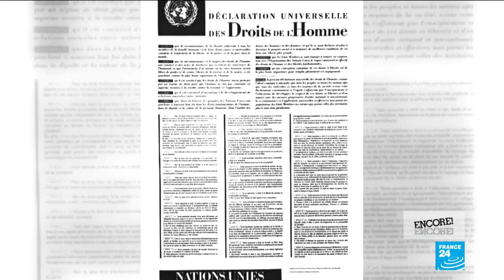Artists celebrate 70th anniversary of Universal Declaration of Human Rights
70 years ago, the Universal Declaration of Human Rights was signed in Paris. Celebrations are being held at the Palais de Chaillot, the very place where that fundamental text was signed. France 24's Florence Villeminot talks to American contemporary dance choreographer Carolyn Carlson about her creation for the tribute.
Meanwhile, Matthias Leridon, co-president of the NGO African Artists for Development, talks about the "Refugees On the Move" programme, which links contemporary art and local development initiatives. Both say that today's artists have a key role to play in defending human rights.